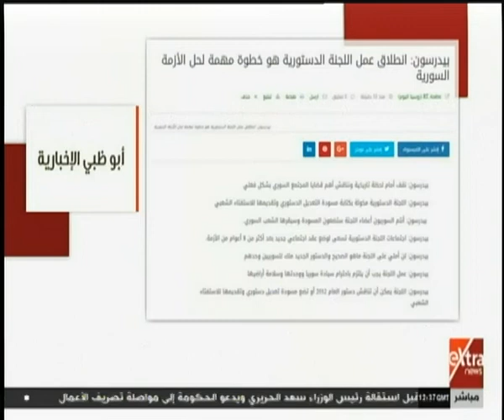الآن | لجنة الدستور السورية تجتمع في جنيف .. هل من نتائج ؟